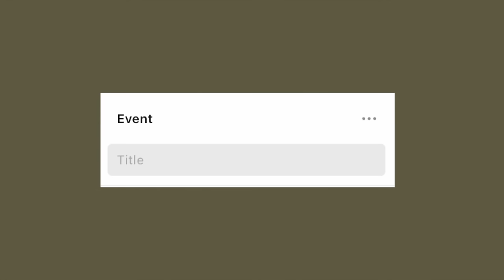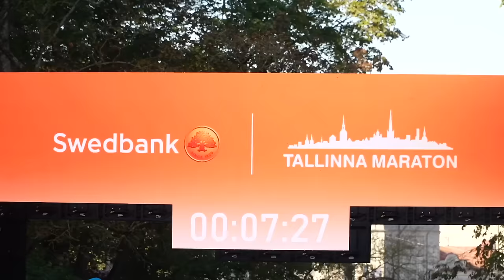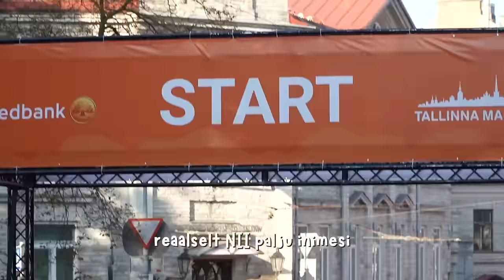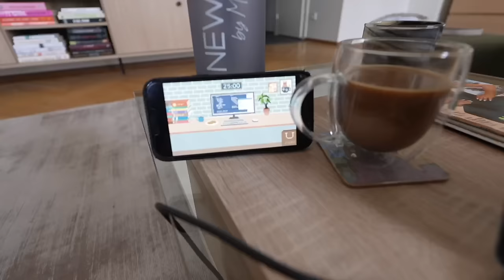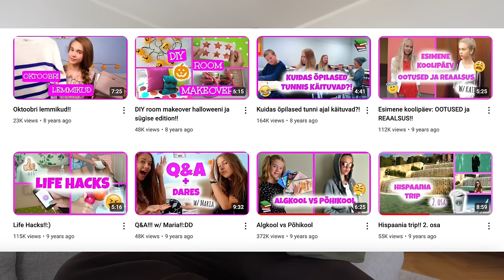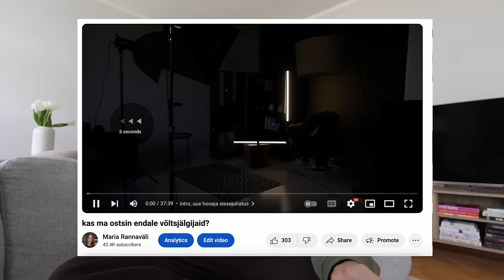plaanin kannapööret oma karjääris…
või õigemine kannaTAGASIpööret

- Maria